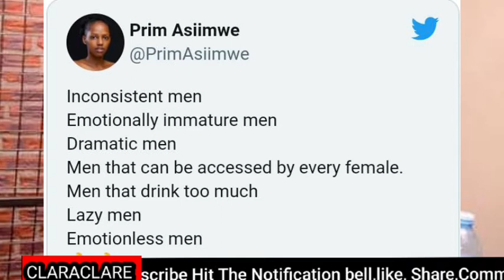Prim Asiimwe/ Tears Alex Muhangi Apart/Alex Muhangi /